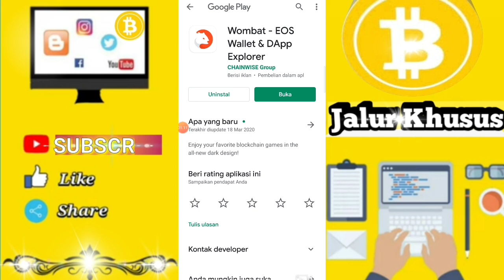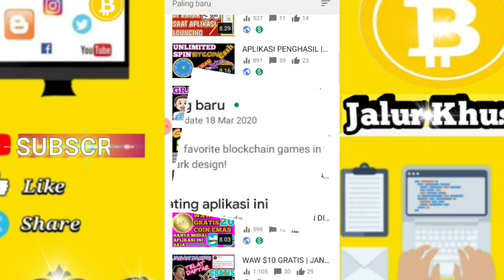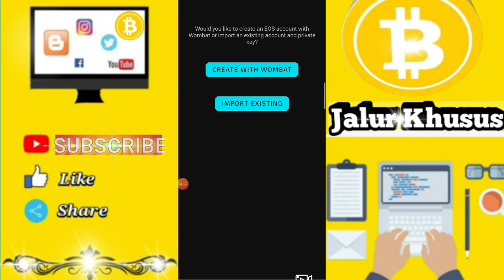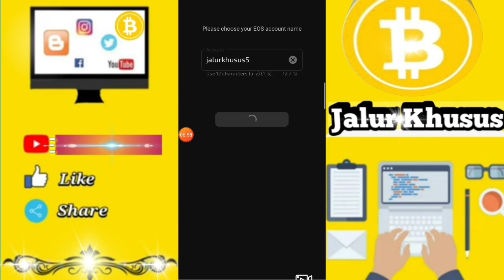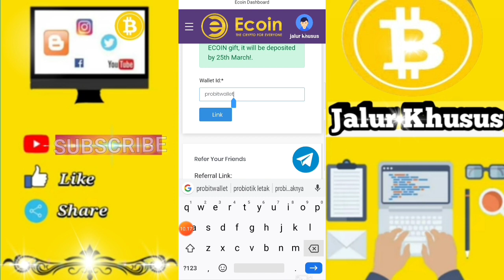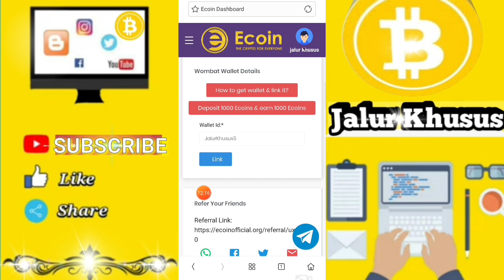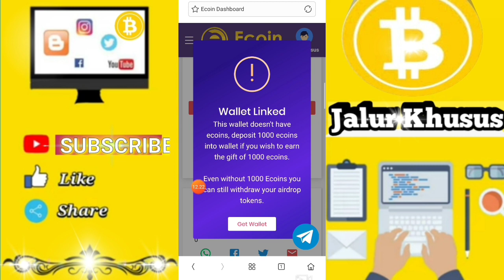TUTORIAL TERBARU ECOIN | YANG MERASA JOIN DAN SUDAH FULL VALID LIHAT VIDEO INI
VIDEO SANGAT REKOMENDED DI BULAN 04-2020